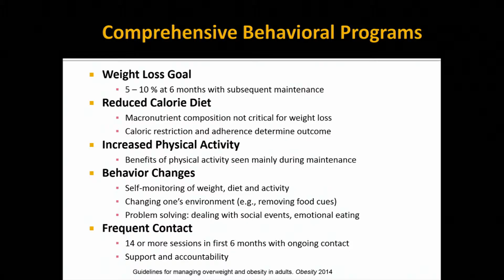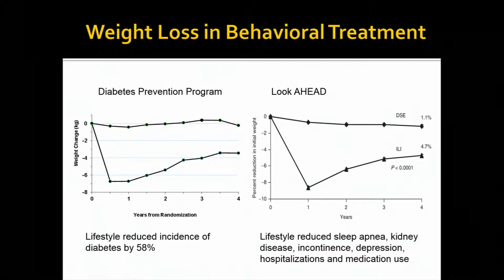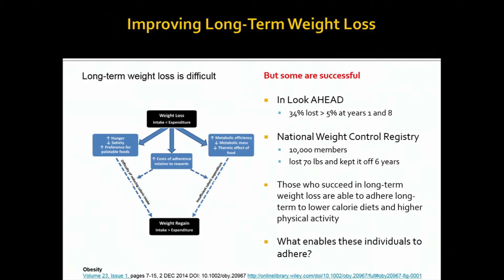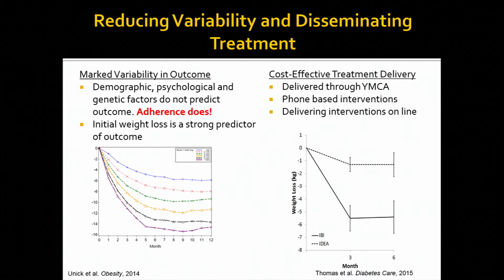2016 Annual Meeting: Rena Wing (Brown Medical School, The Miriam Hospital)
Promising New Approaches to Clinical Interventions Aimed at Reducing Obesity and Preventing Progression and Complications of Diabetes

Rena Wing, Ph.D., Professor of Psychiatry and Human Behavior, Brown Medical School; and Director, Weight Control & Diabetes Research Center, The Miriam Hospital